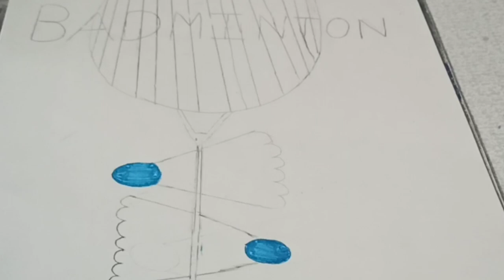Drawing on National Sports day| Made by Shuddhi|Badminton 🏸| Labdhi - Shuddhi's Creativity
Hello Friends 😃
Today is NationalSportsday (29th August) So Shuddhi made this drawing..Hope you like it...

Video Editor - Shuddhi

Keep Motivating us 🙏